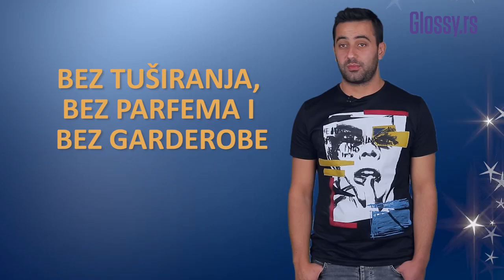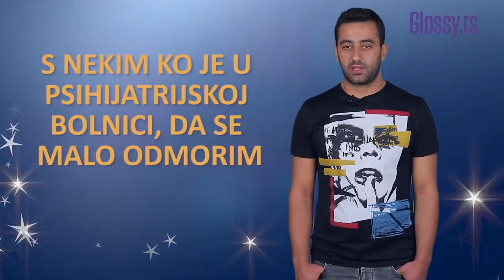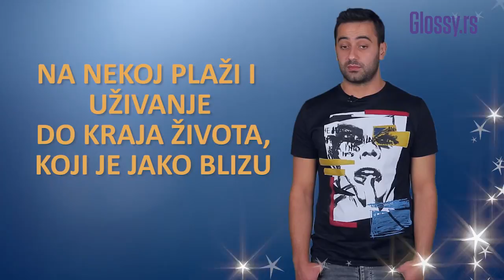Glossy lično – Mirza Šoljanin: Našao sam srodnu dušu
U novoj epizodi emisije Glossy lično pevač Mirza Šoljanin otkriva kakav će biti tata, kako je protekla saradnja sa pevačicom Ninom Badrić, koliko ga je popularnost promenila, kao i šta koju osobinu kod sebe bi promenio da može.